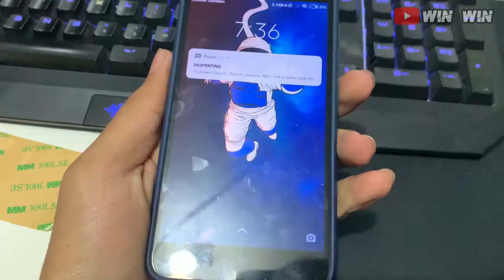Cara Tempel HP di motor Aman dan Kuat Tanpa Holder dan breket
Kali Ini saya Membagikan Video Terbaru yaitu